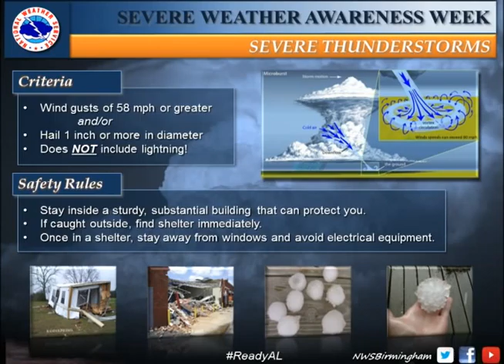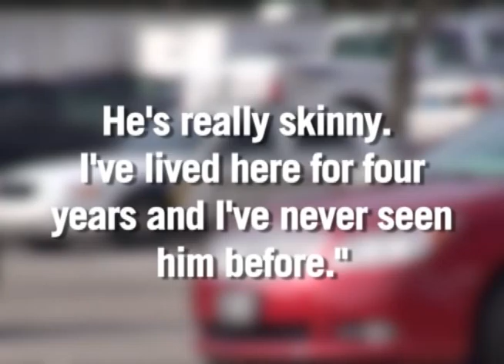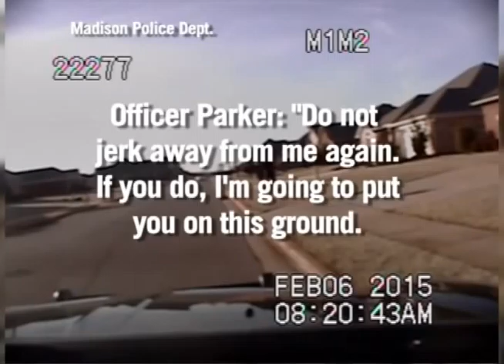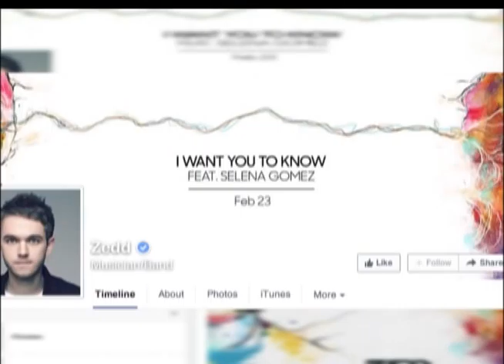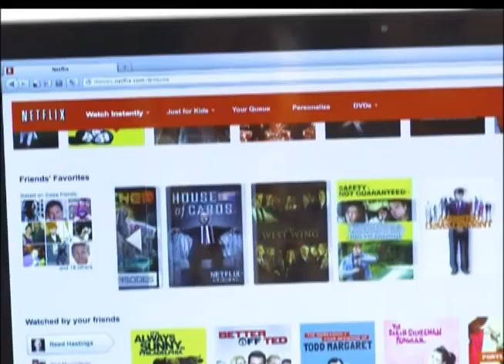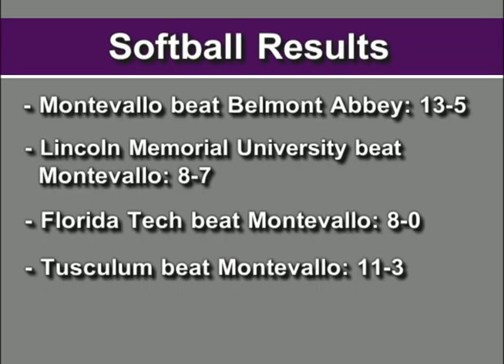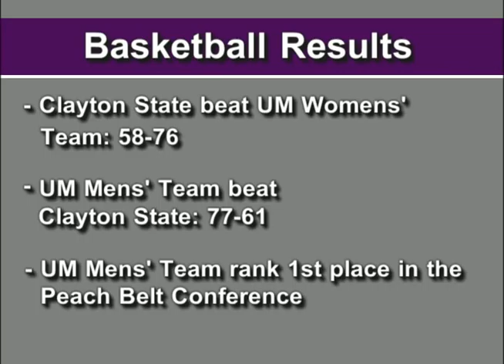Falcon Weekly - February 16, 2015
Here's a look at what's on this week's newscast:
Winter weather in the South: 1:04
Montevallo Forecast: 3:10
College Night results: 5:54
Interview with CN Gold Side Leader Madison Imbusch: 6:35
3D Art Building ribbon cutting: 9:16
Assault caught on dash cam: 11:19
Gay marriage in Alabama: 13:39
Auburn's new oak trees: 14:45
GM ignition switch deaths: 16:28
"American Sniper" murder trial: 16:59
Raleigh mourns UNC murders: 17:29
Barbara Bush endorses Jeb: 18:00
"Megadrought" warning from NASA: 18:34
Marathoner crawls to finish: 19:00
Hollywood minute: 19:36
Binge watching linked to depression: 20:52
Tips for healthy eating in restaurants: 23:25
UM Sports: 25:11
100 couples married on Empire State Building: 27:09